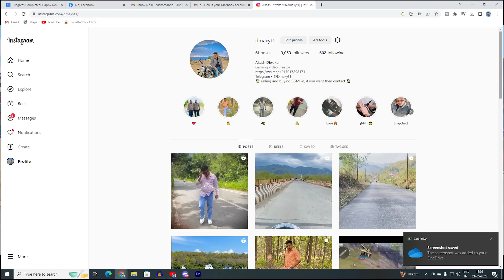BEST SENSITIVITY SETTING AND FULL GUIDE ON BGMI UPDATE SENSITIVITY ZERO RECOIL CONTROL DON'T COPY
BEST SENSITIVITY SETTING AND FULL GUIDE ON BGMI 2.5 UPDATE SENSITIVITY ZERO RECOIL CONTROL- DON'T COPY

In the BGMI (Battlegrounds Mobile India) 2.5 update, sensitivity settings have been optimized to provide better control and zero recoil for improved gameplay. This update aims to enhance the shooting experience and allow players to have more accurate shots without the hassle of recoil.

To achieve the best sensitivity settings for zero recoil control, follow this guide:

Open the game and navigate to the settings menu.
In the sensitivity settings, adjust the camera sensitivity to a level that feels comfortable for you. It should allow you to smoothly aim and track targets without being too sensitive or sluggish.
Next, adjust the ADS (Aim Down Sight) sensitivity. This setting determines how fast your aim moves when you're aiming through your weapon's sights. Find a balance that allows you to quickly aim at targets while maintaining control and precision.
For zero recoil control, focus on the gyroscope settings. The gyroscope feature allows you to control your aim by tilting your device. Enable the gyroscope and adjust the sensitivity to a level that suits your preference. Experiment with different sensitivity levels until you find the one that helps you counter recoil effectively.
It's important to note that sensitivity settings can vary for each individual. What works for one player may not work for another, so don't hesitate to tweak the settings according to your playstyle and comfort.
To further improve your gameplay and control, consider the following tips:

Practice regularly: Sensitivity settings alone won't make you a pro. Regular practice and gameplay are crucial for improving your skills and reflexes.
Experiment and adapt: Don't be afraid to make adjustments to your sensitivity settings if you feel they are not working optimally for you. Everyone has different preferences, so find what works best for your playstyle.
Analyze and learn: Watch gameplay videos of skilled players to understand their techniques and strategies. Observing their movements and aiming techniques can help you enhance your own gameplay.
Play with different weapons: Each weapon in BGMI has its own recoil pattern. Spend time practicing and understanding the recoil control for different weapons to become more proficient in using them.
Remember, achieving zero recoil control requires practice, experience, and finding the sensitivity settings that suit you best. So, keep playing, experimenting, and refining your skills to become a master in BGMI 2.5 update.

DmaxYT With Your Favourite YouTubers!

? G Guruji :-
? BandookBaaz :-
? MRXHINDIGAMING :-
? Kinganbru :-
? Maxtern :-
? Legend X :-
? B lac Sawan :-

Main Device - i phone 11
IGN - DmaxYT
League - Season 9 Conqueror
battlegrounds mobile india,battlegroundsmobileindia,battlegrounds